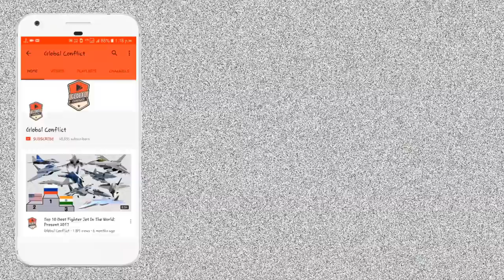US Navy का Ford-Class Aircraft Carrier इतना महंगा क्यों है?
Why Is the Ford-class Carrier So Expensive? – The USS Gerald R. Ford aircraft carrier comes with a high price tag in return for its cutting-edge technology.

At $13.3 billion, this is around 30 percent more than what the Navy promised it would cost and two times the cost of the last flat-top built. America’s largest and most expensive carrier is exciting due to the modernization of traditional carrier tools such as arresting gear, elevators, and launch systems. The Ford is supposed to save billions over the next 50 years due to lower maintenance costs and the need for a smaller crew. But what exorbitant spending on trivial things it has endured – a clogged toilet, for example, set the Navy back $400,000.

Ballooning Costs Surprises the U.S. Government

There are four Ford-class carriers in various stages of construction and this supercarrier will eventually be replacing the entire aircraft carrier fleet. But it’s this construction that has ballooned the carrier’s cost and time to build. The cost estimate for the entire Ford-class is $120 billion versus the original estimate of $77.3 billion, according to a U.S. Government Accountability Office report.

Ford-Class: More Man Hours Than the Empire State Building

“More than five thousand shipbuilders worked an estimated 49 million hours to build the Ford. That’s seven times the hours logged when building the Empire State Building,” according to a video posted by Business Insider last September.

Better to Do Only One or Two New Technologies at a Time

The new technologies on the arresting gear, elevators, and launch mechanisms have all gone over budget, and naval leadership and think tank analysts believe that working on more than two new technologies at a time on one huge ship was a mistake. It led to five years in delays for the new carrier. For example, just researching and testing the electromagnetic catapult system cost one billion dollars, while the installation was $670 million.

According to some critics, the Navy should have proved out the technologies first before trying to force the modernizations on board as the Ford was built.

Go With Mature Technology First

Mandy Smithberger, at the Project On Government Oversight, or POGO, said some of the mistakes made by the Navy on large ship-building projects have shot the branch in the foot. The Navy’s practices of “developing really complex technology that’s expensive to maintain and not reliable,” has been a major hurdle. “It’s not necessarily that it’s new technology but it’s immature — so it has to be proven technology,” added Smithberger.

Ford-Class: Not All Is Bad

Sometimes the complaints about the Ford-class seem overly critical. When everything works according to plan, the flight deck operations run like a well-oiled machine. The Navy believes that due to the new arresting and launch systems, the carrier can run aircraft sorties up to 30 percent faster. More aircraft can fit on deck due to the ship’s smaller island. The advanced arresting gear is more efficient, and it is computer-aided for better safety for the aviators.

But the acquisition program has been problematic. One hopes that the lessons learned about the Ford can be used to improve the cost and schedule of other carriers in the class such as the Kennedy and Enterprise.

The Worst Part Is Behind It on the Ford-Class

The Ford-class may be a cautionary tale, but it has made it past the most difficult parts of its acquisition cycle. The ship will be ready for combat this year and there are certainly dangerous neighborhoods the Navy must patrol. Therefore, the Navy will have a huge asset to lead carrier battle groups in hot spots around the world.